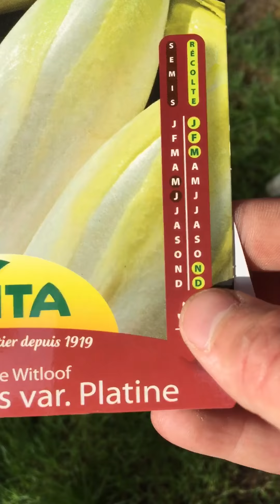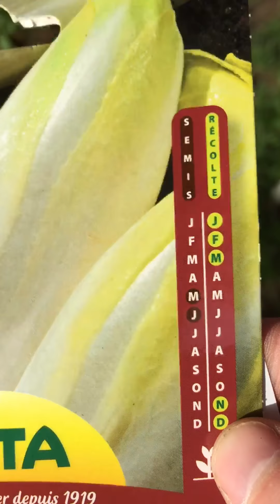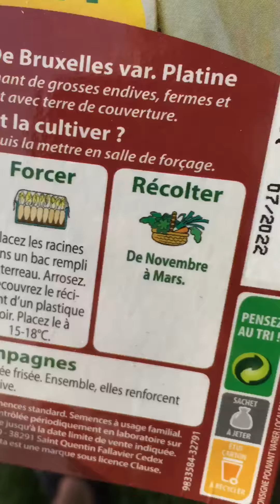Cultiver l’endive, c’est simple ?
Salut les amis ! Je vous présente la culture d’endive aujourd’hui ! J’espère que vous aussi vous avez essayé ou que vous allez essayer ! 🌱